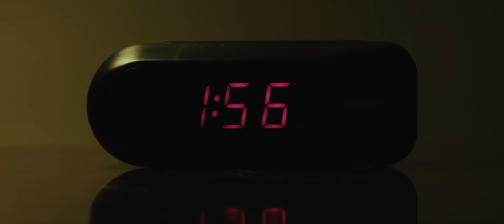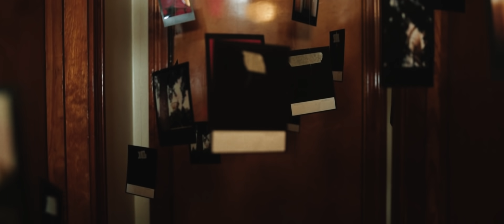156/Silence - The Wrong Sense (Official Music Video)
The Wrong Sense by 156/Silence. EP 'Don't Hold Your Breath' Out now.

Some things one just can’t accept. Out of my mind. I just can't get this off my chest.
I’ve been walking a fine line between this life and death cause it isn’t enough for me I want to rest with the fucking obsession seething.
I’m infected but the rest don’t see me in a better perception.
I wonder if I’ll ever be worth the remembrance.
Our remnants of memories fade away.
I look around and wonder if I’ll ever manage to say that we have always portrayed a sense of elation just to be a withering case of loss and frustrations.
Riddled with a splintering hate for all that we’ve made.
I just want to take out my gun and pick out my grave.
I feel like I’m the conflict and the resolution is a coffin.

So I just might choose this as I poison blood and blackout my lungs.
I’m used to always feeling disgust.
It’s love and it’s lust.
For everything that seeps into cuts and fractures me numb.
It never ends up being enough.
It’s never enough to ease the fucking stress over the things that’ll lead me to my end.
There’s a handful of songs about death stuck in my head and I’ll sing them on repeat for wrongs I’ve caused.
This dread is a head full of hatred for everybody.

I’ll cut out the insides to fill the void with sin so the knife doesn’t deal me to loneliness and senseless involvement in your devolving personal agenda.
The culprit is the compulsion.
Lesser known to those of good fortunes. Life is abortion.
Can’t you tell the temptation forces us to ignore this imminent destruction that we’ve misconstrued as an abundance of the tried and true.
Tell me, is this all that’s worth it? Everything warping, trenching through the marshes and corpses.
Sinking the war ships. Tearing out the roots from the sources. Crushing the courses.
Humbly, the parasites dormant rose to the surface only to combust with all these grievances and all my shortfalls.

I’ll cut out the insides to fill the void with sin so the knife doesn’t deal me to loneliness and I wonder who will find me swimming with fish in a river of faces that scowl upon me.
I’ll stumble through night lights in hopes of finding this unattainable love for the life before me.
I’ll stay on the dark side so I don’t have to face anyone who can’t see through me anymore and
I’m done running from myself and everyone of my problems.
I’ve gone over this enough and I still haven’t thought of one good reason or excuse for you to use your last wish on
my betterment.
My conscience is but a vat of empty promises that weigh upon me.
Surrendering everything.

Tell me, is this all that’s worth it now?